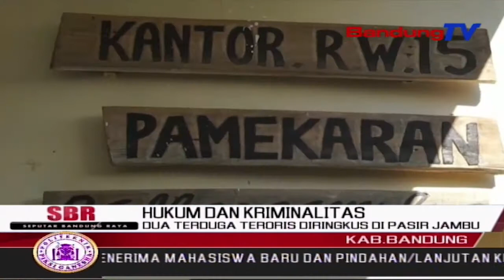Dua Terduga Teroris Diringkus Di Pasir Jambu | SBR | BANDUNGTV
SBR | BANDUNGTV | NIKEN PRATIWI | Petugas Kepolisian Detasemen Khusus Delapan-Delapan Mabes Polri, Menangkap Dua Orang Terduga Teroris,Di Kawasan Pasirjambu,Kabupaten Bandung,Sabtu Lalu.Menurut Keterangan Warga,Kedua Terduga Teroris Berinisial I Dan M,Merupakan Warga Yang Ramah,Namun Tertutup Dengan Lingkungan Sekitar.